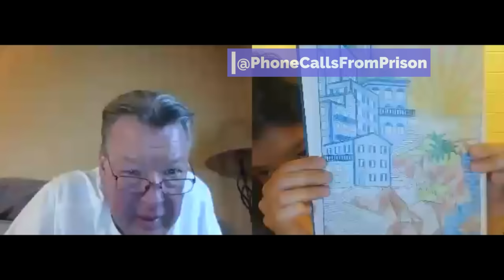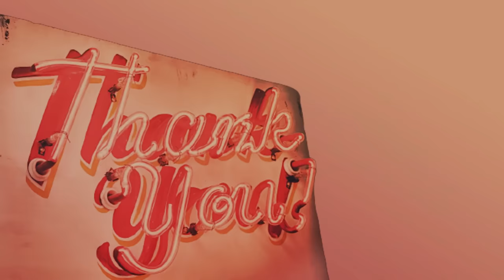Full Jail Video Calls of Jamie Komoroski Part 1 - Charged with DUI resulting in Death of New Bride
These 5 video calls were made during April/May 2023 from Charleston County Detention Center in South Carolina.
Jamie Lee Komoroski is charged with one count of reckless homicide resulting in death and three counts of felony DUI resulting in great bodily injury or death.
Jamie Komoroski was indicted by a grand jury for the crash that killed a bride, Samantha Miller, on her wedding night. The incident occurred on April 28th, 2023.
She was denied bond on August 1st and is awaiting trial.

00:00 - Intro
00:37 - Call 1
18:16 - Call 2
46:44 - Call 3
01:14:34 - Call 4
01:43:26 - Call 5

If you're unfamiliar with the case, check out this video-

The calls used in this video were acquired by this channel.